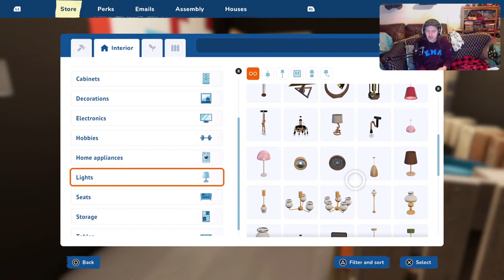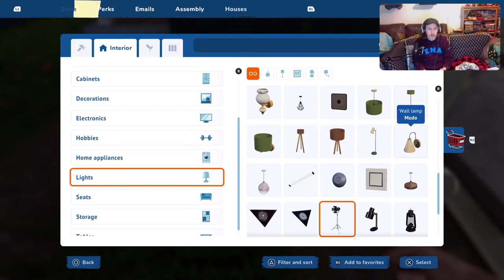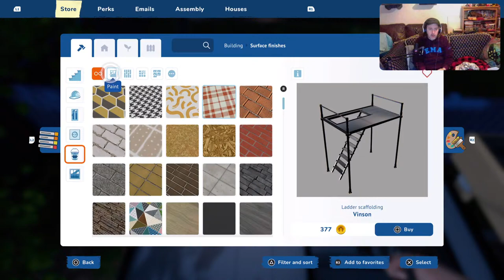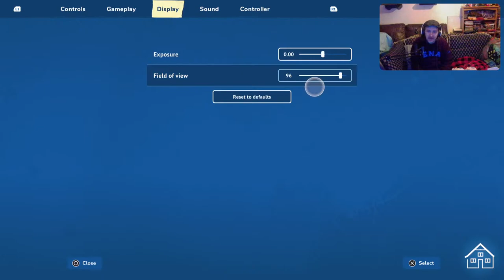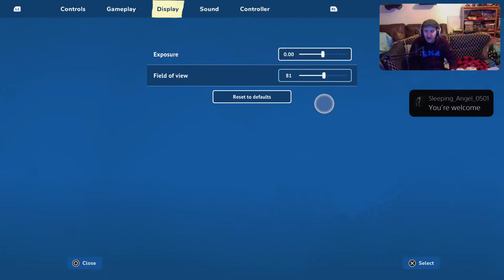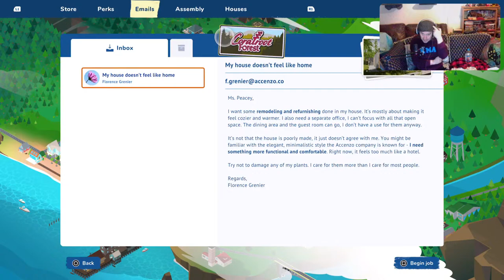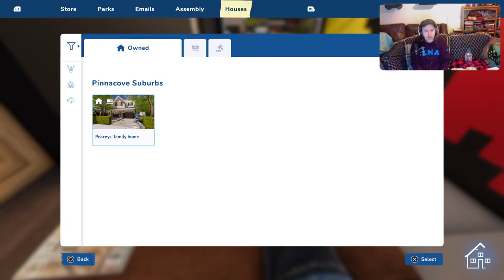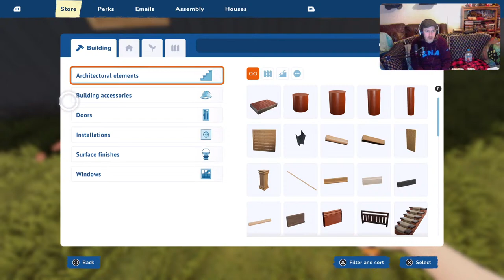House Flipper 2. PS5